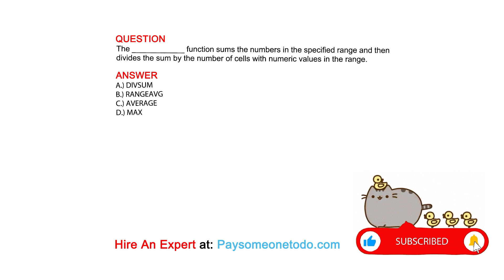The ____________ function sums the numbers in the specified range and then divides the sum ...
QUESTION
The ____________ function sums the numbers in the specified range and then divides the sum by the number of cells with numeric values in the range.

ANSWER
A.) DIVSUM
B.) RANGEAVG
C.) AVERAGE
D.) MAX